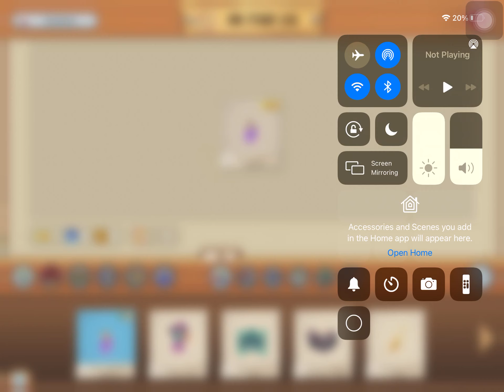What is this worth?